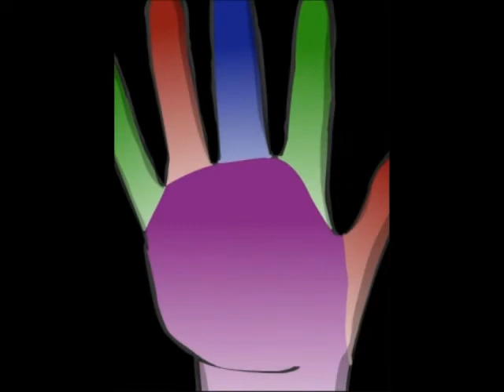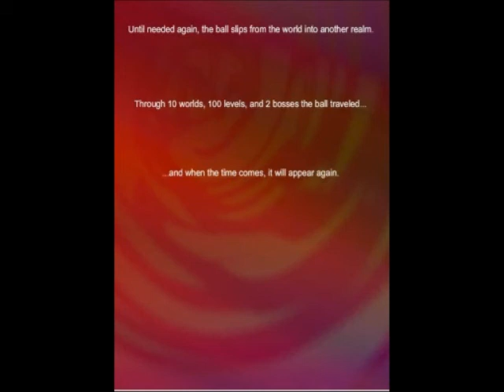Ball revamped 4 playthrough, part 3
My run through Jmtb02's Ball Revamped 4: Amplitude

this video features levels 76-100, and final boss